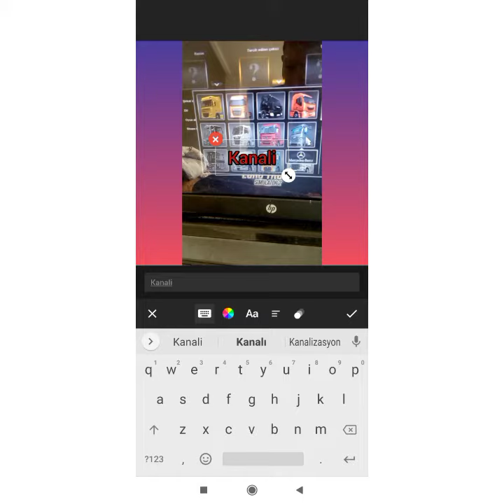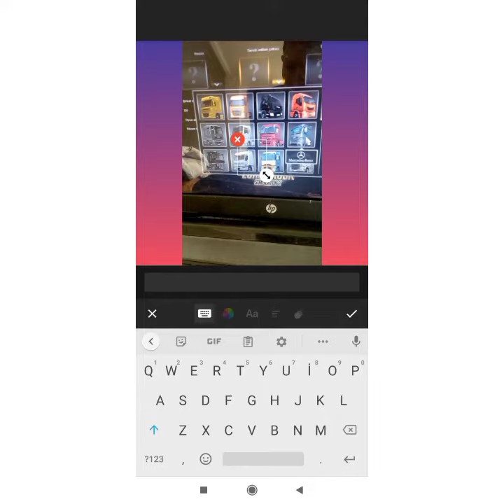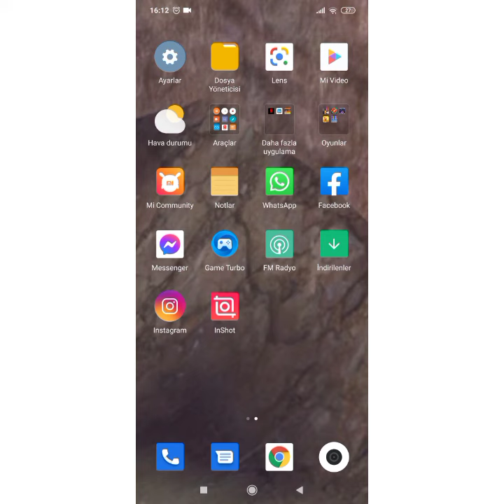montajı nasıl yapıyorum (detaylı bilgi)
Created by InShot buradan ulaşabilirsiniz